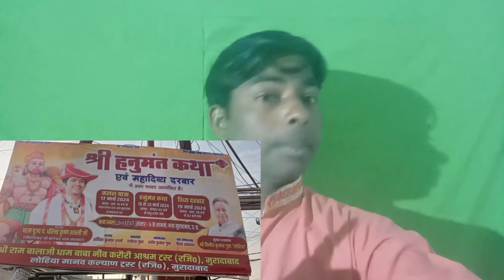पहली बार मुरादाबाद में बागेश्वर धाम सरकार आ रहे हैं ~ Bageshwar Dham Sarkar Live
viral video
bageshwar dham sarkar march 2024
bageshwar dham sarkar moradabad
bageshwar dham sarkar
bageshwar dham
bageshwar dham live
trending video
lucknow weather
aaj ka mausam
उत्तरप्रदेश मौसम

उत्तर प्रदेश मौसम विभाग
salman azhari
मौसम विभाग उत्तर प्रदेश
लखनऊ वेदर

kahan lagega bageshwar dham sarkar ka divya darbar
bageshwar dham in moradabad
uttar pradesh mein kahan lagega bageshwar dham sarkar ka divya darbar
bageshwar dham sarkar 2024
bageshwardhamsarkar2024

bageshwar dham moradabad
live
dj
kavad yatra 2024
shubh ratri special 🙏 | बृजघाट से मुरादाबाद तक शिवरात्रि का अद्भुत नजारा 😍। हर हर महादेव ; 2024
हनुमान कथा उत्तर प्रदेश मे कब होगी
बागेश्वर धाम सरकार
ram katha by bageshwar dham sarkar
hanuman katha by bageshwar dham
hanuman katha
bhakti gyan
bageshwar dham ki katha
bageshwar dham moradabad kab aa rhe hai
pt dhirendra shastri ji
pandit dhirendra krishna shastri
peethadhishwar
bageshwadham government
bhoomi pujan took place
divine darbar on march 18
bageshwar baba in moradabad
पंडित धीरेंद्र कृष्ण शास्त्री
पीठाधीश्वर
बागेश्वधाम सरकार
हुआ भूमि पूजन
18 मार्च को दिव्य दरबार
मुरादाबाद में बागेश्वर बाबा
kavad yatra mein dj ki dhum
उत्तर प्रदेश न्यूज़

moradabad dhirendra shastri ji
dhirendra shastri noida kab aaenge
dhirendra sastri bageshwar wale baba
dhirendra shastri in moradabad uttar pradesh
dhirendra shastri bageshwar dham
dhirendra krishna shastri viral video
dhirendra shashtri
dhirendra sashtri coming in moradabad
dhirendra shastri moradabad
dhirendra shastri moradabad kab a rahe hain
dhirendra shastri in moradabad
bageshwar dham dhirendra shastri
dhirendra krishna shastri
dhirendra shastri
viralnews909
bageshwar dham sarkar moradabad kab a raha hai
bageshwar dham moradabad uttar pradesh live
moradabad uttar pradesh divya darbar
bageshwar baba moradabad uttar pradesh
bageshwar baba moradabad
baba bageshwar divya darbar moradabad
baba bageshwar moradabad divya darbar
baba bageshwar moradabad uttar pradesh divya darbar
baba bageshwar moradabad uttar pradesh
baba bageshwar moradabad
sharma dj bahjoe kavad yatra 2024
cm yogi
divya darbar march 2024 bageshwar dham sarkar
bageshwar dham divya darbar march 2024
bageshwar dham sarkar in december
bageshwar dham sarkar ka darbar kahan lagega
bageshwar dham sarkar ka divya darbar kahan lagega
2024 march bageshwar dham sarkar
2024 bageshwar dham sarkar
पंडित धीरेंद्र शास्त्री जी मुरादाबाद में कब आएंगे। संपूर्ण जानकारी। जय श्री राम
top 10 dargah in moradabad
moradabad street food veg
moradabadi dal jalebi
moradabadi dal recipe
moradabad uttar pradesh
peetal nagri moradabad
muradabad moradabad
moradabad station
moradabad history
moradabad airport
moradabad city uttar pradesh
moradabadi dal
moradabad vlogs
moradabad food
jama masjid moradabad
moradabad junction
moradabad district
moradabad street food
moradabad railway station
moradabad news
moradabad city
महाशिवरात्रि special vlog 🙏 हरिद्वार से मुरादाबाद तक अद्भुत नजारा भोले के भक्तों का 😍 | wait for end
kavad yatra 2024 मुरादाबाद में उमड़ा कांवड़ियों का जानसैलाब😱मुरादाबाद में पंडित धीरेंद्रशास्त्री जी
moradabad bageshwar dham sarkar
bageshwar dham sarkar in moradabad
bageshwar dham sarkar ki katha moradabad main kahan hogi
bageshwar dham sarkar today live
today divya darbar
live divya darbar bageshwar dham
divya darbar live bageshwar dham
kawad yatra vlog
kawad yatra vlog 2023
haridwar kawad yatra vlog
ambikapur kawad yatra 2023 apna vlog
baba bageshwar

pran prathistha live
शिवरात्रि पर भोले के जय जयकारों से गूंज उठा मुरादाबाद 😍। हर हर महादेव 🙏
upnews